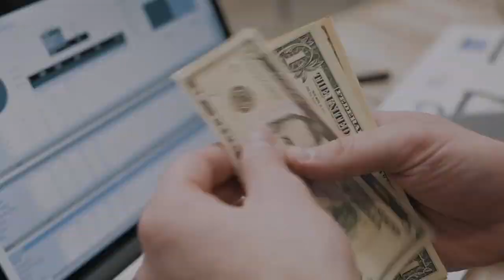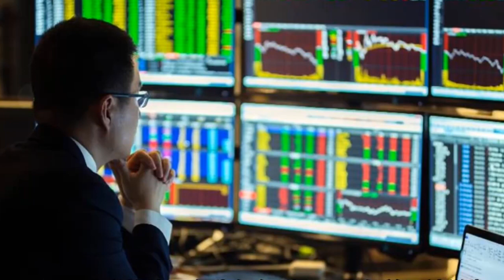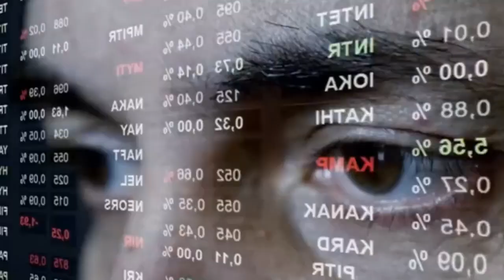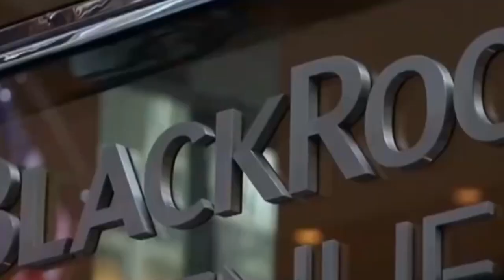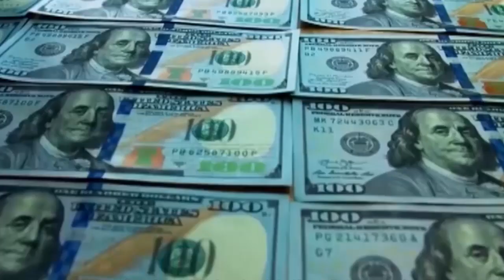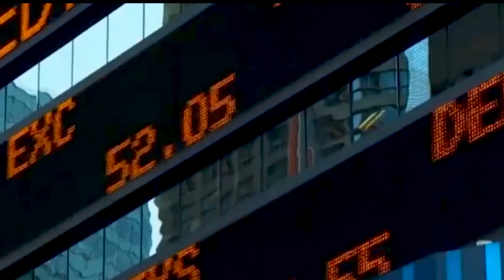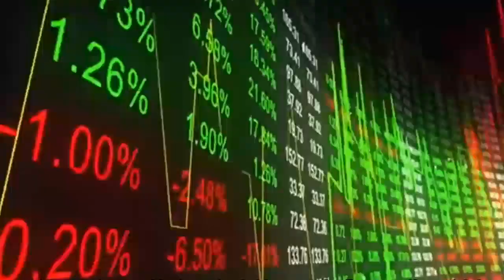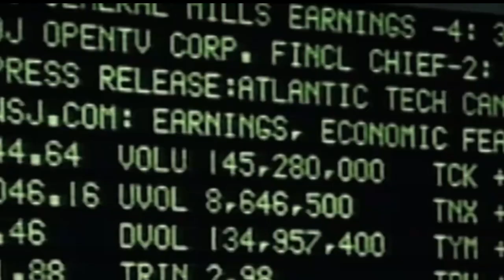Unveiling the Power of BLACKROCK: The Company That Controls the World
In this video, we delve into the intriguing world of BLACKROCK, the company that controls the world. Discover the secrets behind BLACKROCK's global influence and how it impacts various industries and economies worldwide. Join us on this eye-opening journey to uncover the power and reach of BLACKROCK.